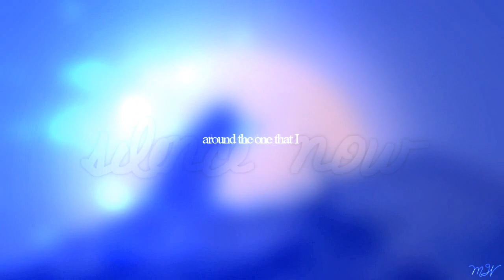ＯＵＲ ＦＡＲＥＷＥＬＬ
Song: Our Farewell
Artist: Within Temptation
Movie(s): Balto 2: Wolfquest
Owner: Disney

I don't claim any rights to the footage or music used in this video!!!